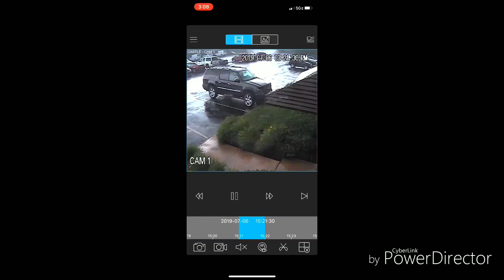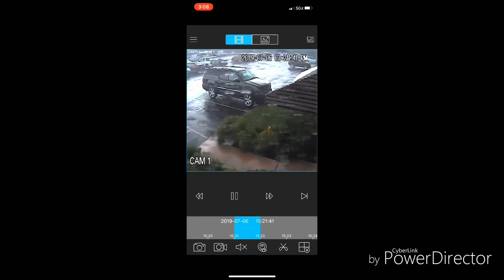Tornado Mount Laurel NJ July 2019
Footage from BILL SPRINGER

Tornado in Mount Laurel New Jersey Friday afternoon.
Measured as an EF0.